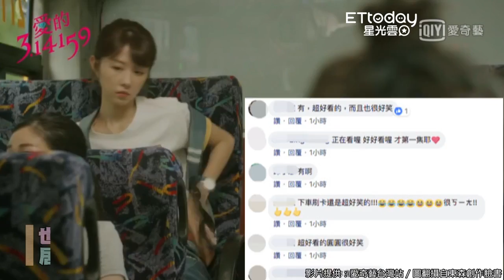邵雨薇人設超無知 下車刷卡...網尷尬癌發作